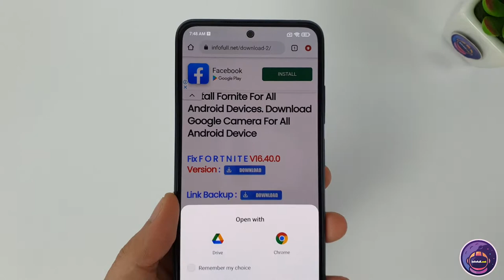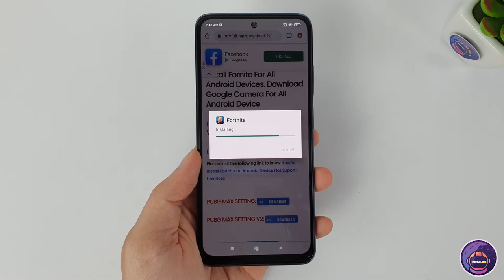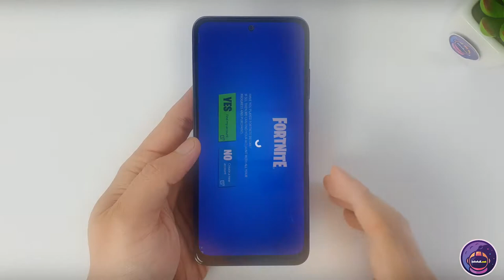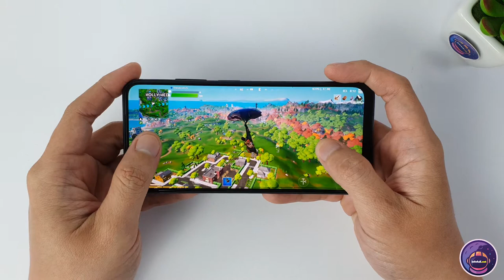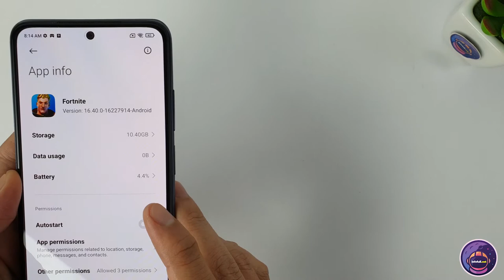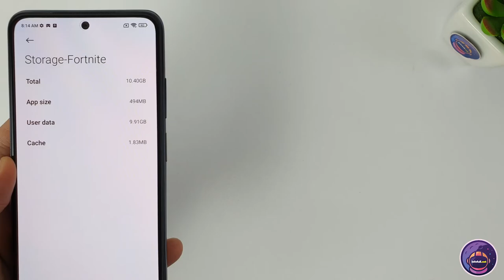Download Fortnite Apk For Xiaomi Redmi Note 10s Fix device not supported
Video show you how to Download Fortnite Apk For Xiaomi Redmi Note 10s Fix device not supported
Fortnite Gameplay on Redmi Note 10S

Redmi Note 10s infomation
NETWORK Technology
DISPLAY Type AMOLED, 450 nits (typ), 1100 nits (peak)
  UFS 2.2
8 MP, f/2.2, 118˚ (ultrawide), 1/4.0", 1.12µm
2 MP, f/2.4, (macro)
2 MP, f/2.4, (depth)
Features LED flash, HDR, panorama
Video 4K@30fps, 1080p@30/60/120fps, 720p@960fps
Features HDR
Video 1080p@30fps
SOUND Loudspeaker Yes, with stereo speakers
3.5mm jack Yes
  24-bit/192kHz audio
Radio Unspecified
MISC Colors Deep Sea Blue (Ocean Blue), Shadow Black (Onyx Gray), (Frost White) Pebble White